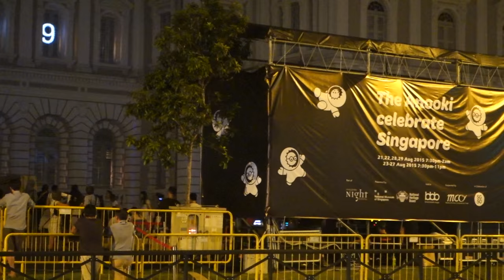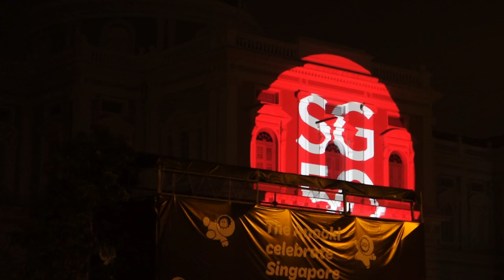[Complete] Singapore Night Festival 2015 - THE ANOOKI CELEBRATE SINGAPORE